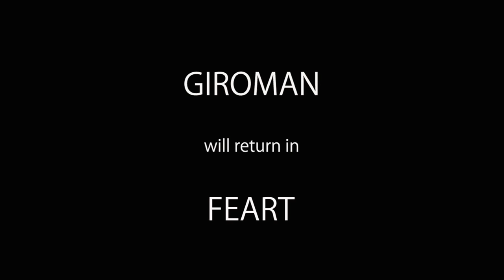GIROMAN: Good and Evil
After many sleepless nights thanks to an endless buzzer, Giroman finally relents and answers the door... but to who?

'Thru The Walls' copyright Death Grips
'Time After Time' copyright Cyndi Lauper/Epic
'Fear of a Blank Planet' copyright Porcupine Tree/Roadrunner/Atlantic